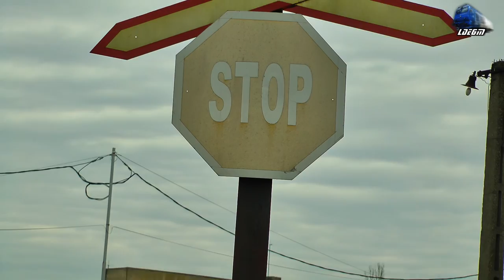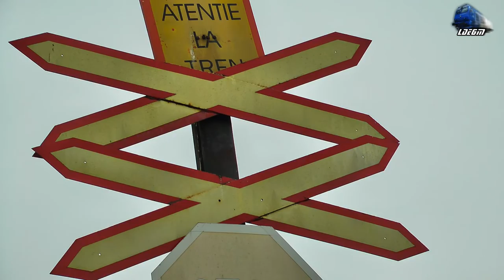Trafic Feroviar in Oradea - Rail Traffic in Oradea - Bahnverkehr in Oradea - 03 February 2016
1:IR367-2"Harghita" Budapesta Keleti - Brasov/Targu Mures - Isabella - Jimmy 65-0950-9 RO-SNTFC
2:R3073 Cluj Napoca - Oradea - 1xVT642 DMU RO-SNTFC
3:IR15034 - Oradea - Cluj Napoca - VT614 DMU RO-TFC
4:IR15036 - Oradea - Cluj Napoca - DH2 DMU RO-TFC
5:Transferoviar Grup Freight Train/Marfar/Guterzug - 060-DA/ST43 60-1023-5 RO-TFG
6:R3076 - Oradea - Cluj Napoca - GM 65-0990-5 RO-SNTFC
7:LDH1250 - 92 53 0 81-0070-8 RO-UTZ
8:IR1533 - Cluj Napoca - Oradea 1xDesiro VT642 DMU RO-SNTFC
9:CFR MARFA Freight Train/Marfar/Guterzg - LDE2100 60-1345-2 RO-SNTFM
10:Tren CFR Infrastructura Train - UAM215 044 RO-SNCFI
11:IR1534 - Oradea - Cluj Napoca - 1xDesiro VT642 DMU
12:CFR MARFA Freight Train/Marfar/Guterzg - LDE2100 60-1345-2 RO-SNTFM

03 February 2016